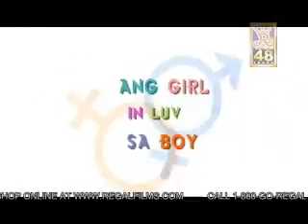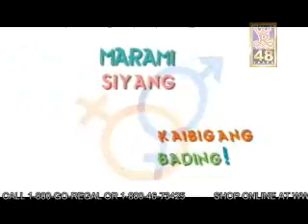GIGIL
Gigil (2006)
Comedy

Cast: Katrina Halili, Alfred Vargas, Say Alonzo, Minnie Aguilar, Gabb Drilon, Ketchup Eusebio, Boom Antonio, Bianca King, and Ricci Chan
Director: Jun Lana
Released by: Regal Entertainment
Year released: 2006
Running time: 1 hr 35 m
MTRCB rating: PG-13

Synopsis: China works at a call center and is about to marry Don. But when Don doesn't turn out to be husband material, the wedding is off. China hies off to Boracay with her bestie Denoy. There, she meets a dashing young man named Felix. Will he be able to change China's mind about men and make her fall for him?